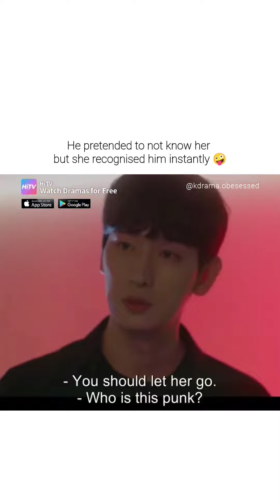she knew him ||KOREAN_DRAMA_LOVER